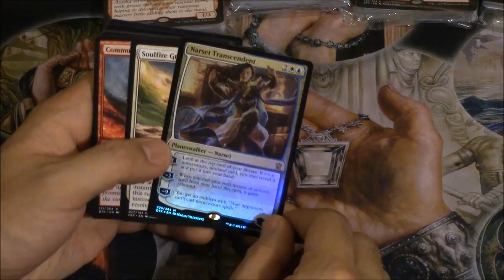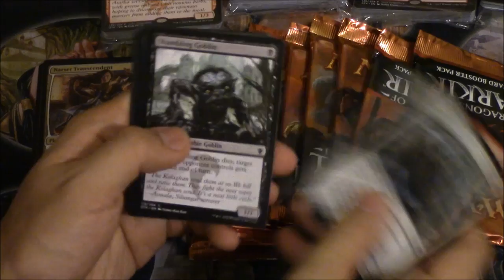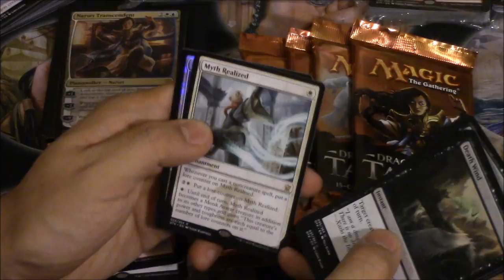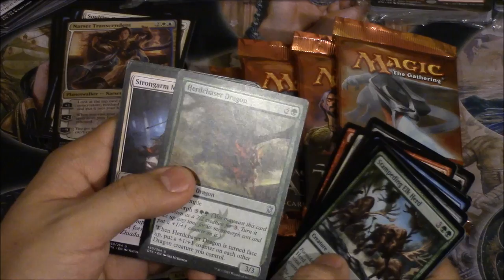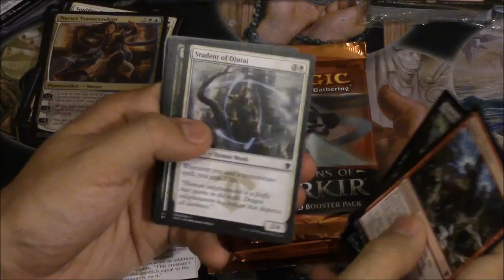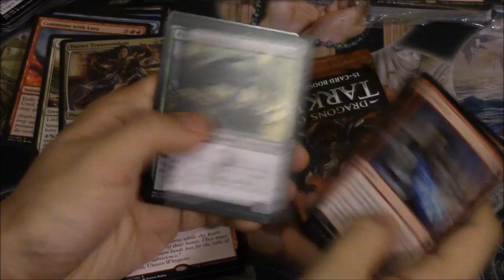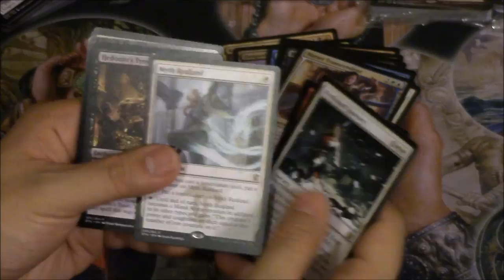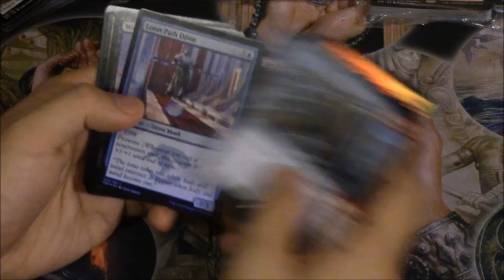Dragons of Tarkir Fat Pack Opening (9 Booster Packs)